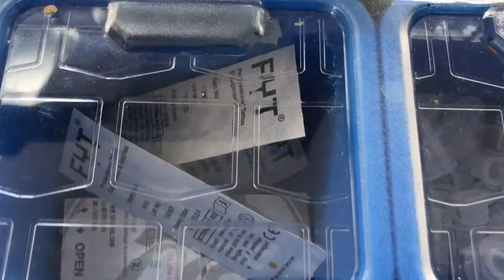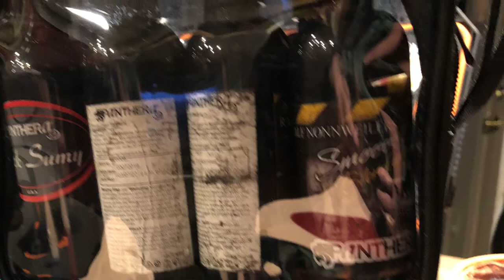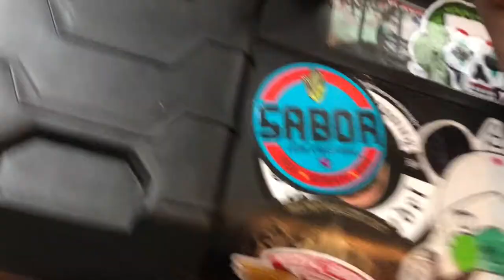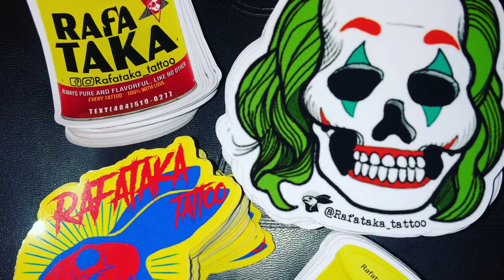Tattoo organization part 2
What do you need if your an artist on the go aka Hustle.
I travel from Shop, to home, to Air BnB’s to anywhere that it will make sense. My experience managing a tattoo shop, that had artist that attended conversations prepared me for my grind. I was responsible for packing suitcases for conventions, so I knew what was needed. Also working conventions I understand what was needed to be effective and efficient in the limited space allowed. I backed my 2014 Corolla for my 786 plus road trip to North Carolina which turned into road trip to Tennessee for a private tattoo event.
What did I pack ?
Well since I already travel with my gear , out side of my normal Ridge pack out system. I took my portable bed. I  took my Mayo tray as well as an arm rest. I also packed my HP 8020 printer as well as my thermal printer. My lights which I also take to the shop as well as my own small trash bag.

To see more tattoo related stuff follow me on the gram @ rafataka_tattoo